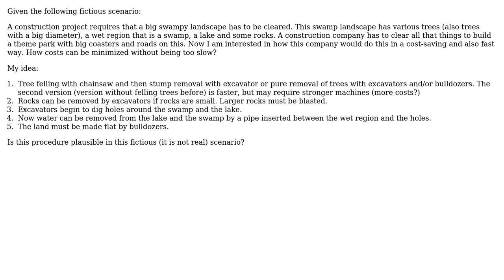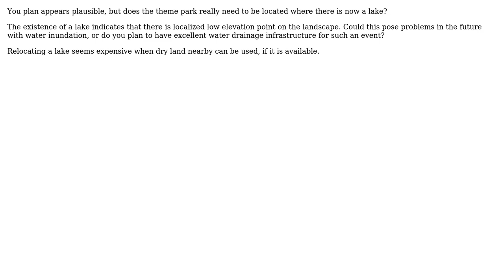Engineering: How land clearing would be done in this theoretical situation?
With thanks & praise to God, and with thanks to the many people who have made this project possible! You are responsible for your own actions.